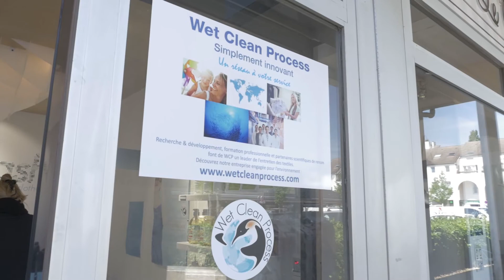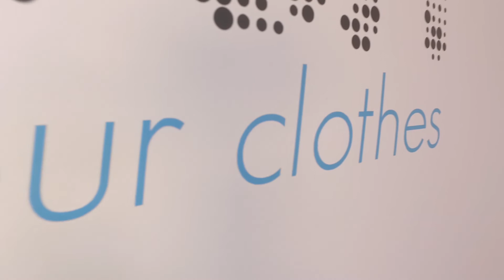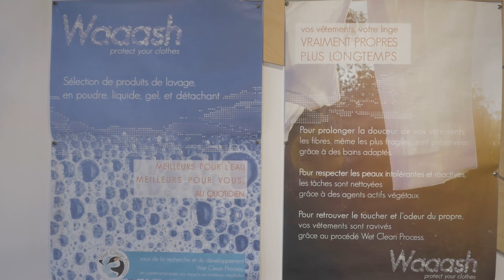[Trophées RCP 2018] Lauréat catégorie « perchloroéthylène » : Teinturerie Pagès